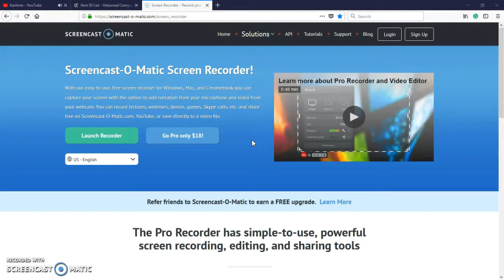Unturned doin stuff